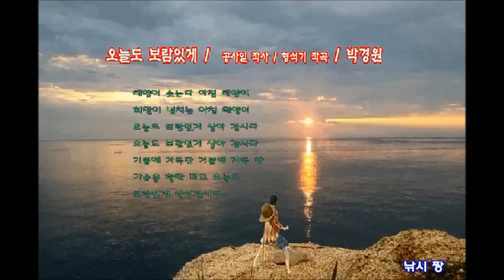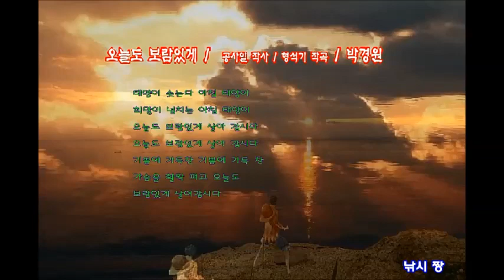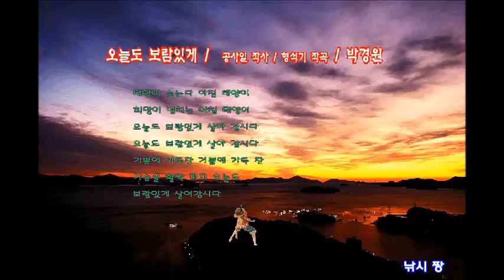오늘도 보람있게-박경원(1972)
1.
태양이 솟는다 아침 태양이
희망이 넘치는 아침 태양이
오늘도 보람있게 살아 갑시다
기쁨에 가득찬 기쁨에 가득찬
가슴을 활짝 펴고 오늘도 보람있게 살아 갑시다

2.
기운이 솟는다 젊은 기운이
행복에 가득 찬 젊은 기운이
오늘도 보람있세 살아 갑시다
명랑한 기분에 명랑한 기분에
하늘을 쳐다보며 오늘도 보람있게 살아 갑시다